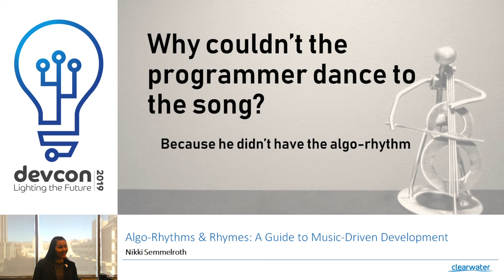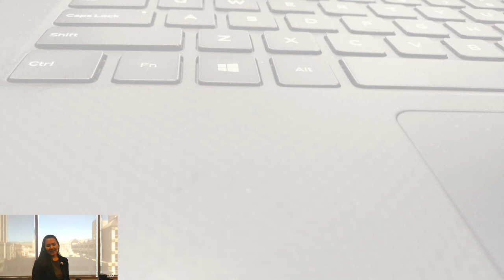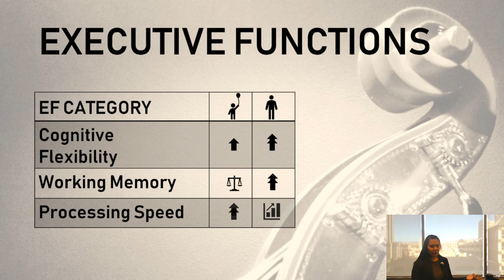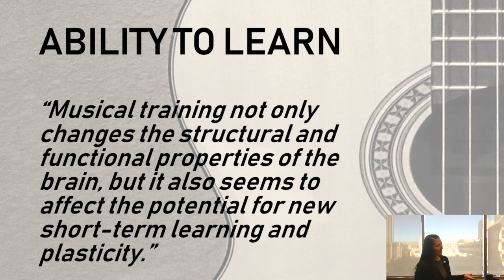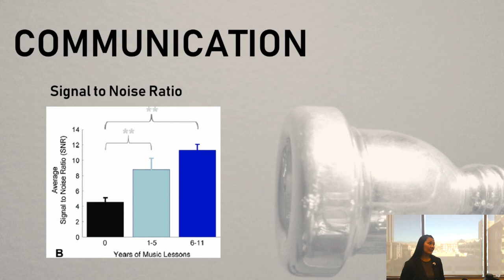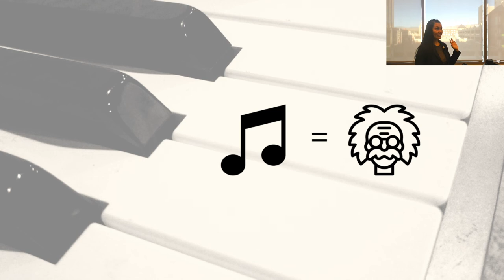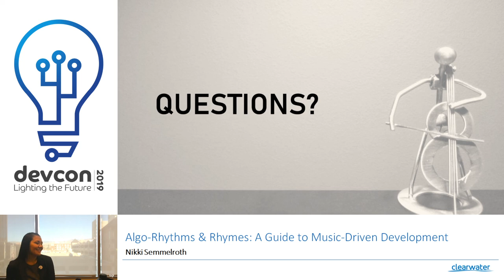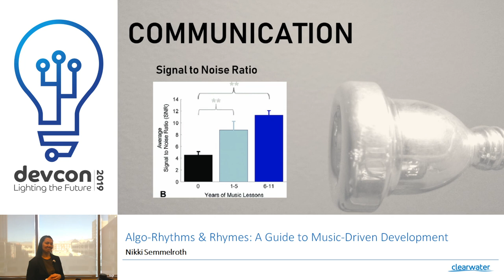Algo-Rhythms and Rhymes: A Guide to Music-Driven Development - Nikki Semmelroth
Algo-Rhythms & Rhymes: A Guide to Music-Driven Development

Topic:
A look at how musical training changes the brain, and how musicians are likely to excel in problem-solving roles like development and QA

Description:
How many people on your team play a musical instrument? Is there a connection between musical training and the analytic brain? In this talk, we take a look at how musical training has an effect on the brain and influences our behavior in ways that breed superior engineers and problem-solvers.

Speaker:
Nikki Semmelroth currently enjoys filling the position of Intern Program Director and Software Developer at Clearwater Analytics, but the road to get there was anything but straight.  A Boise native, Nikki studied Music Education at the University of Montana. She began her teaching career in Las Vegas in 2004, where she served as an orchestra director and math instructor at both the high school and college levels. Tourist fatigue and a longing for family brought her back to Boise in 2010, where she continued teaching through distance education, receiving a Best Practices Award from Idaho Digital Learning Academy. In 2011, she took her first coding class and the technical seed was planted. Nikki started work at Clearwater in 2014 as first a Data Analyst, then Technical QA, finally settling into her target role of Software Developer in 2017. Nikki, a mother of three children and one puppy, is a proud alum of North Junior High and Boise High School.

Presented at Clearwater Analytics 5th annual development conference: DevCon 2019: Lighting the Future.